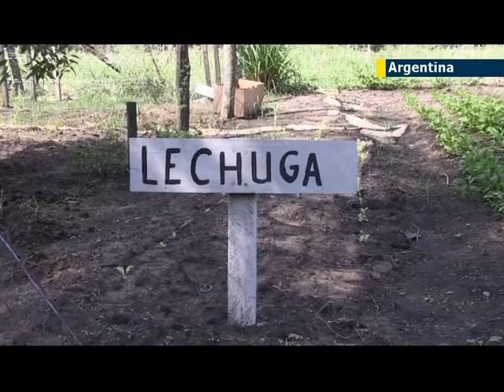Fighting malnutrition in northern Argentina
Unlike Argentina's cosmopolitan capital Buenos Aires, the north of Argentina lacks essential elements such as water and vegetables. The Huerta Niño Foundation helps build a more sustainable future for these forgotten provinces by preparing vegetable gardens in rural schools. School children often have their only meals of the day here.